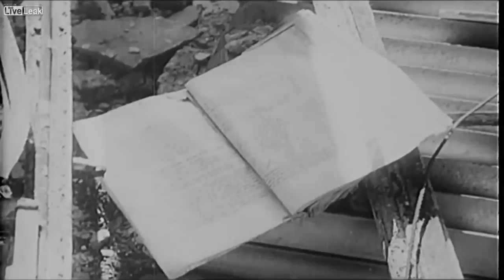Effects of a nuclear bomb 2013 HD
Just a Video of how awful nuclear bombs are. Person speaking is Ira Helfand M.D Original video link:

Atomic Bomb Blast Effects. This is the Atomic Bomb Blast Effects of 1959. The Atomic Bomb Blast Effects are very dangerous. This Color footage of atomic bomb .

This is an overview of the 4th generation of nuclear weapons outlined in the report, Fourth Generation Nuclear Weapons: Military effectiveness and collateral .

The typical nuclear warhead that sits atop the ICBM's and SLBM's of a major nuclear power is generally several hundred kilotons. In part two of the Effects of a .